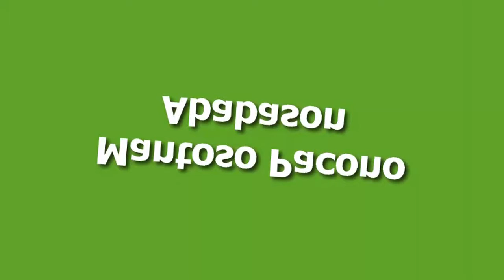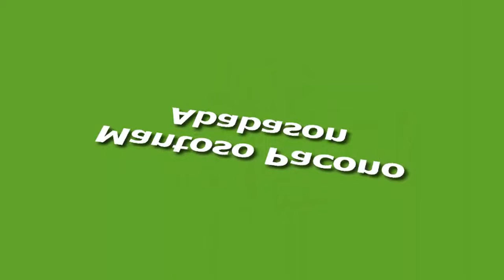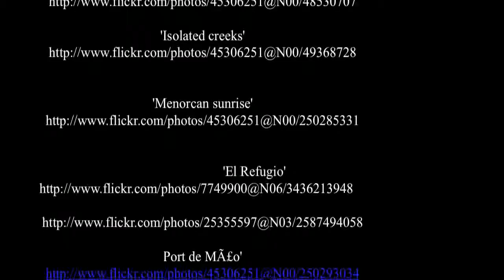Minorca Travel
Minorca Travel - Minorca or Menorca is one of the Balearic Islands located in the Mediterranean Sea belonging to Spain. It takes its name from being smaller than the nearby island of Majorca.

Minorca has a population of approximately 88,000. It is located 39°47 to 40°00N, 3°52 to 4°24E. Its highest point, called El Toro or Monte Toro, is 358 m/1174 ft above sea level. ( source Wikipedia )
Enjoy Your Minorca Travel!